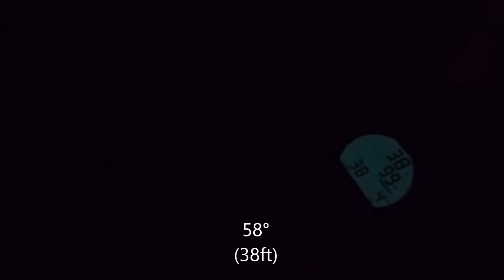Dive Trip - Bonne Terre Mine, MI - Dive #2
**There were no lights allowed to reduce confusion so most of the footage had to be cut.**
Dive #1 there was no cameras allowed while the instructors made sure our group was capable divers.
Dive #2 we see some mine carts w/ tracks at the bottom. We stop by a ore sample hole where the instructor blows some air thru it.